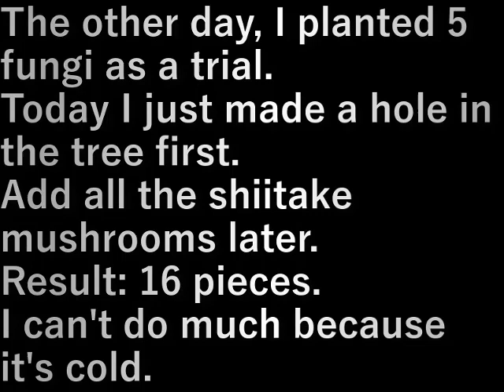椎茸菌植え2(2023.12.22) Shiitake fungus planting 2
先日は試しに５本だけ菌を植えました。

今日は木に先に穴だけをあけて
菌打ちだけを後からします。
結果１６本。

寒いからたくさんできない。

The other day, I planted 5 fungi as a trial.

Today I just made a hole in the tree first.
Add all the shiitake mushrooms later.
Result: 16 pieces.

I can't do much because it's cold.

設備屋の適当田舎暮らし